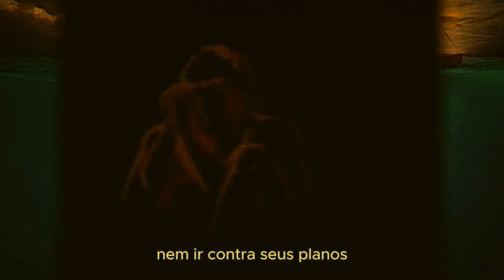De Fugitivo a Profeta Jonas e a Baleia – A História de Redenção que Vai Mudar Sua Vida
um profeta bíblico que tentou fugir de sua missão divina e acabou vivendo uma das mais fascinantes aventuras narradas na Bíblia. Acompanhe a história de Jonas e a Baleia, desde sua resistência inicial e fuga desesperada até sua profunda transformação espiritual e arrependimento no ventre de um grande peixe. Descubra as lições de misericórdia, arrependimento e compaixão que essa incrível história nos ensina. Este é um relato inspirador sobre a soberania divina e a importância de obedecer ao chamado de Deus. Não perca esta poderosa lição de fé e redenção!

OBSERVAÇÃO SOBRE O CANAL:

E aí, galera! Sejam muito bem-vindos ao "Fatos Incríveis"! Aqui é o lugar onde a gente mergulha de cabeça em curiosidades que vão te deixar de queixo caído. O nosso objetivo é trazer pra vocês uma visão única e fascinante do mundo ao nosso redor,  Investigaremos lendas urbanas, e nos aventuraremos por histórias arrepiantes que desafiam a compreensão humana, Desde encontros com criaturas lendárias até análises aprofundadas de locais assombrados, vamos mergulhar nas profundezas do medo e do desconhecido.